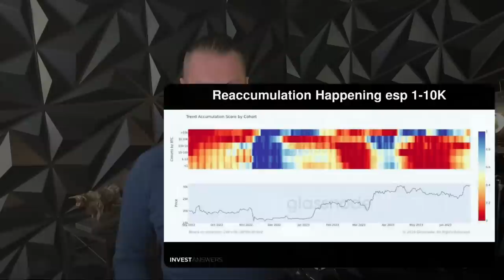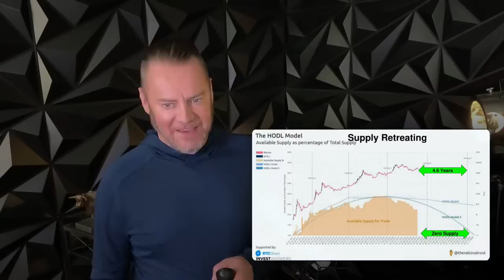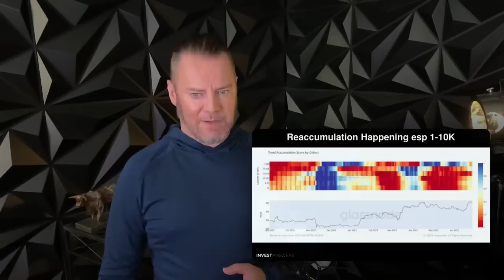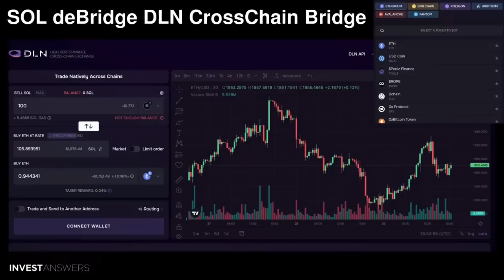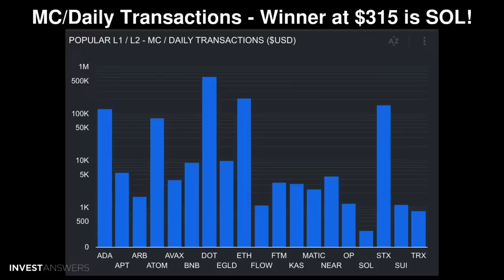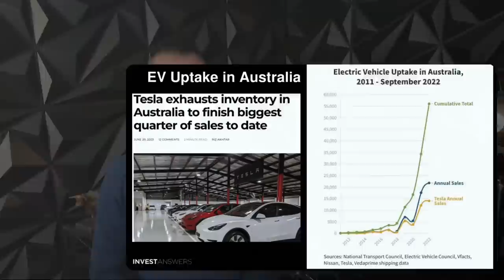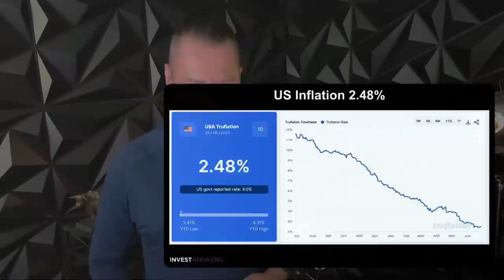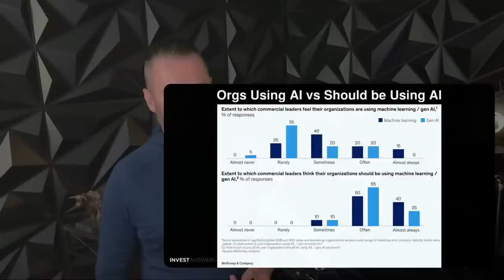📊 21 Charts: A Tale of Scarcity 🌍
0:00 Introduction
02:08 Reaccumulation Happening esp 1-10K
03:12 Supply Retreating
05:10 Less Than 15% Moves
06:35 BTC SPX Correlation Declining
07:29 BTC/GOLD up 78% YTD
08:39 Gold Declining since May 1st
09:14 BTC Dominance Hitting Resistance?
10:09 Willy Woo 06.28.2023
10:41 IA 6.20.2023 Total AUM over 27 Trillion
11:03 Per WW - 310K if 5% goes in.
12:24 US Retirement Assets
12:46 SOL deBridge DLN CrossChain Bridge
15:01 SOL NFT Tx up 2x since April
15:09 MC/Daily Transactions - Winner at $315 is SOL!
16:56 SOL/MATIC up 134% YTD
17:37 GBTC Discount Hits 30% ETHE 45%
18:25 New IA Miner Dashboard V1
19:50 EV Uptake in Australia
21:03 Tesla Inventory USA
22:02 Deutsche Inflation Ticks up - Food Infl 13.7%
23:19 US Inflation 2.48%
23:34 US RE: Bubblicious at 7.5x Median Income
25:07 Caution: The Hindenburg Omen
26:29 Orgs Using AI vs Should be Using AI